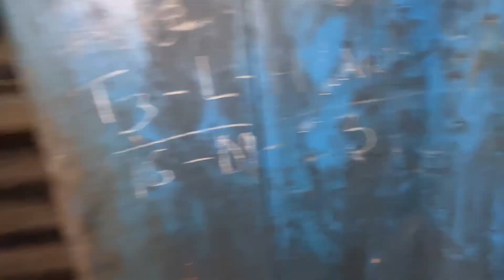Budi Ko Ris Khatrai Hudo Raicha Abuii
New Year Video 2024
Marriage Couples Vlog
Village Life Struggle
Best Couples Video
Last Day 2023